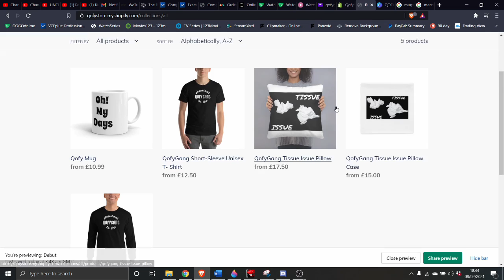QOFYREACTS To UNCHAINED MELODY feat. John Pinto Jr. | VoicePlay A Cappella